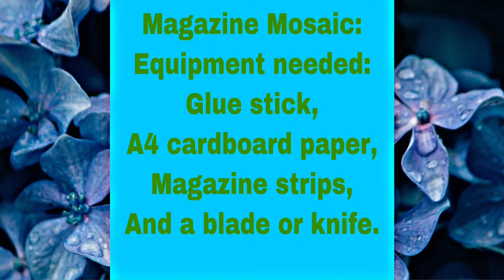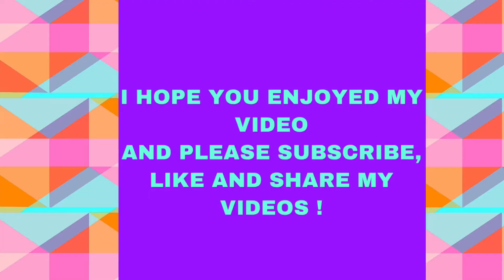A beautiful Magazine Mosaic !